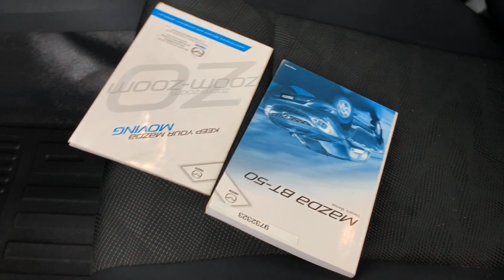2013 MAZDA BT-50 Fremantle, Jandakot, Melville, South Perth Applecross 22000466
White New 2013 MAZDA BT-50  available in Melville, WA at Car Place Melville. Servicing the Applecross, Fremantle, Jandakot, South Perth, WA area.